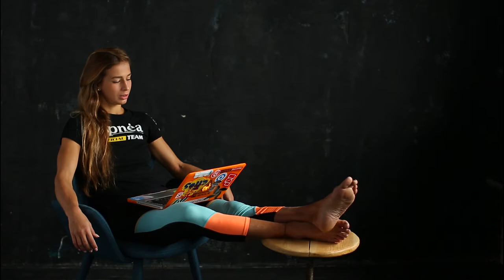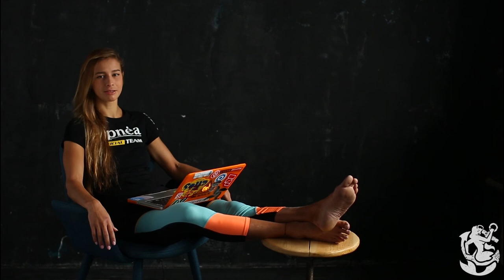Фридайвинг и секс (Freediving and sex)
Рубика Conversation. Разговоры с Наталией Жарковой о фридайвинге и не только.
- стоит ли заниматься сексом перед стартом?
- влияет ли фридайвинг на либидо?
- открыта ли нижняя чакра у фридайверов?
Ответы на интимную тему )))

Discussions with Nataliia Zharkova. Let's talk about freediving and sex.

Школа фридайвинга Deep Division в Харькове, Одессе и Львове